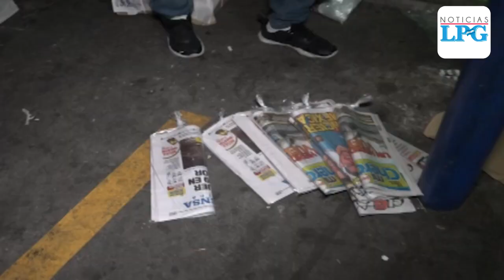Personas que trabajan de noche pese a la emergencia por el Coronavirus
A pesar de la emergencia que se vive en El Salvador hay un grupo de salvadoreños que no han parado de trabajar, más aun aquellos que realizan el trabajo en horas nocturnas.

¡Visítenos!